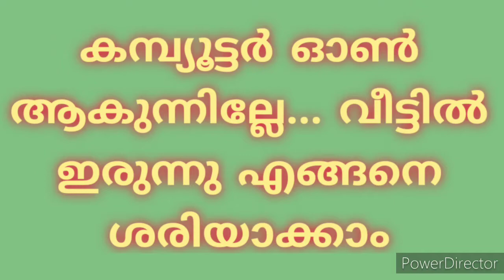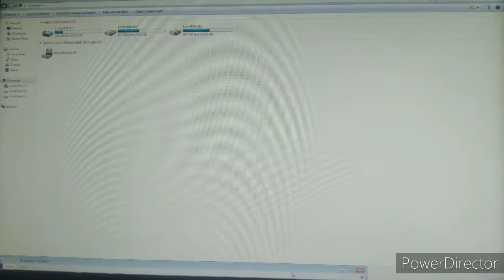കമ്പ്യൂട്ടർ ഓൺ ആകുന്നില്ലേ. എങ്ങനെ ശരിയാക്കാം? How to troubleshoot a computer which not getting on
How to troubleshoot a PC which is not getting on or nothing displayed on Monitor.
Laptop repair toolkit
Desktop tools
For more details or doubt or clarifications call me using Callme4 app
My Id for Callme4 app: manjujacob@cm4